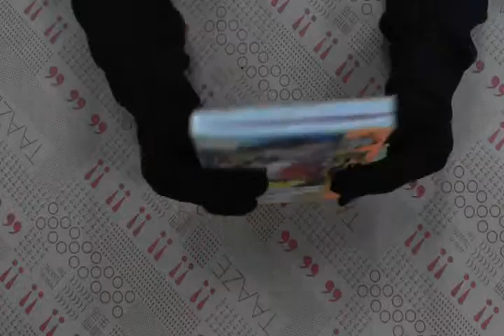TAAZE｜京都 二手書書況 9624518106